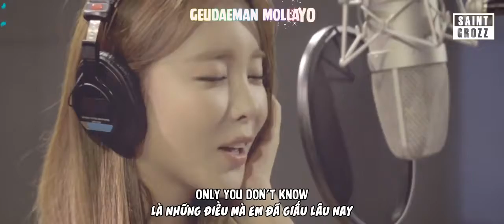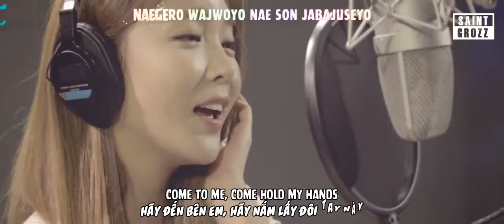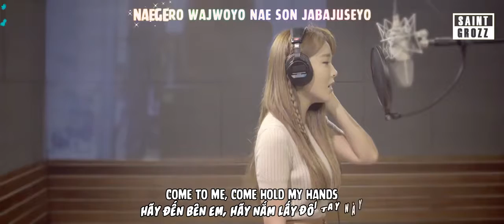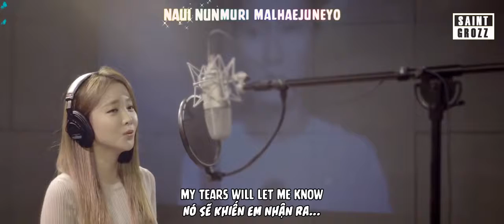The Moon Represents My Heart